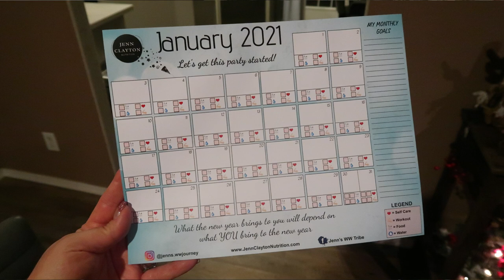GET TO KNOW ME- CHRISTMAS EDITION!!🎄| VLOGMAS 2020!!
MERRY CHRISTMAS EVE!!  I thought what better day then Christmas Eve to answer some holiday related questions!  Enjoy!  XO

🎉NEW CHANNEL!!! 🎉

Code- jennswwjourney

Code- jennswwjourney

💌HAPPY MAIL!!!💌
Jenn Clayton